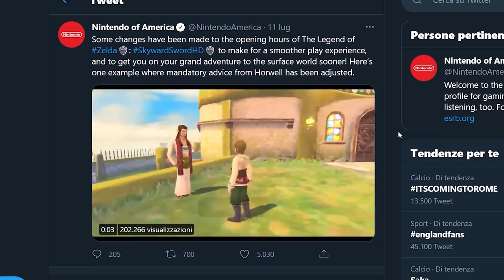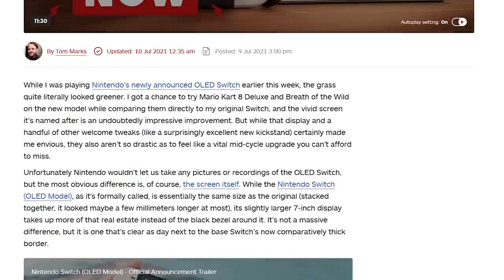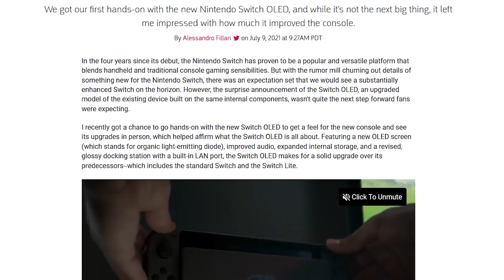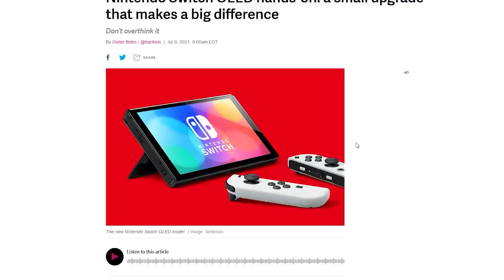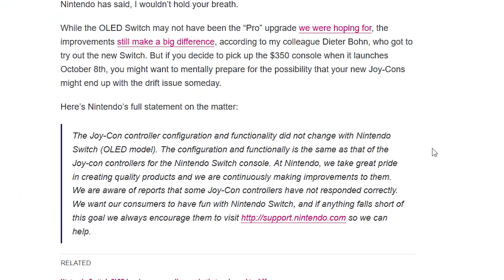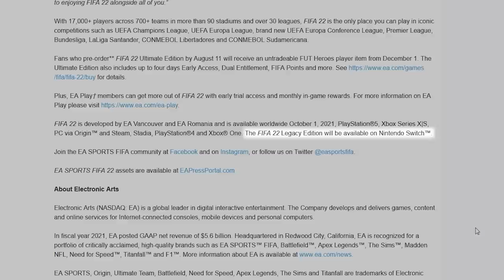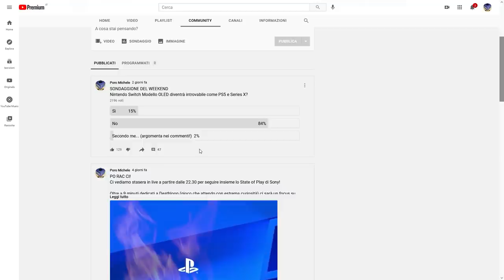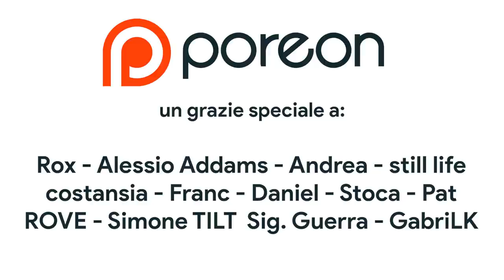SWITCH OLED: I PRIMI HANDS ON, NINTENDO CONFERMA IL DRIFT? E FIFA 22 SCANDALOSO (DI NUOVO)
Oggi parleremo dei primi hands on di Nintendo Switch Modello Oled. Nintendo ha scelto una piccola cerchia di giornalisti per far provare con mano in anteprima la nuova revisione della console ibrida. Quali sono stati i primi pareri della stampa americana?
Continuano le speculazioni riguardanti il modello Oled e la possibile presenza del drift anche sui nuovi joycon. The Verge ha interrogato direttamente Nintendo sulla questione drift, e come ha risposto l'azienda di Kyoto?
EA ha presentato, in occasione della finale degli Euro 2020 il nuovo capitolo del suo calcistico per eccellenza, FIFA 22. Son otante le novità promesse dal publisher, purtroppo nessuna di queste arriverà su Switch. Dopo lo scandalo di FIFA 21, EA non si tira indietro FIFA 22 su Switch sarà una Legacy Edition.
Io sono il Poro OLED, Michele 22, ciao!

00:00 Intro
00:47 Skyward Sword HD: una nuova feature non annunciata?
01:58 Record di vendita all'asta per The Legend of Zelda: battuta subito da Super Mario 64
02:30 Nintendo Switch modello OLED: ecco i primi hands on. L'anteprima della stampa USA
04:46 Nintendo Switch modello OLED: anche i nuovi joycon avranno il drift?
06:31 FIFA 22 Legacy Edition: EA scandalosa su Switch (di nuovo)
08:19 Sondaggione
08:59 Outro